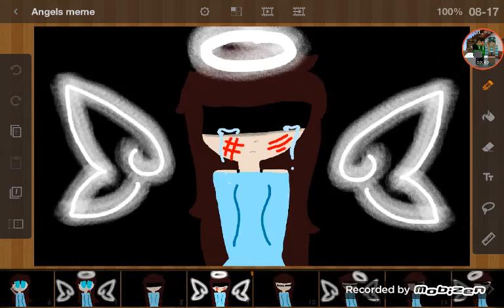Angels meme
I was going to put Lila animations but I was lazy